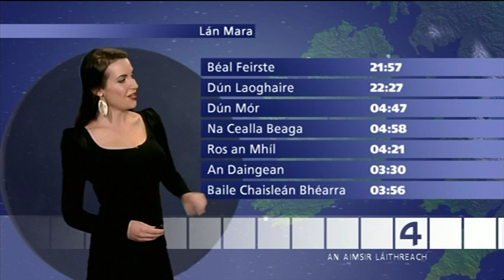mairead ni chuaig TG4 01102013 1853 mts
irish weather girl mairead